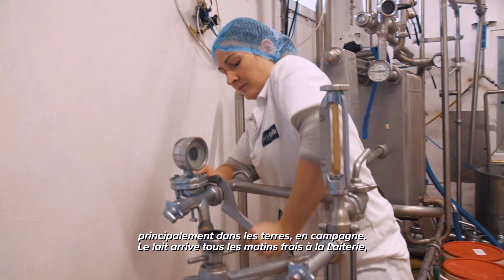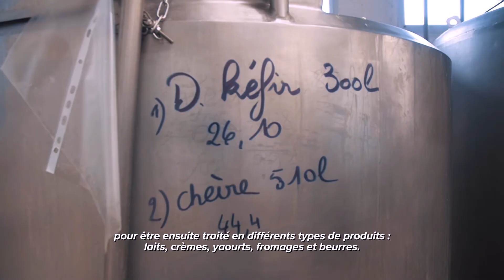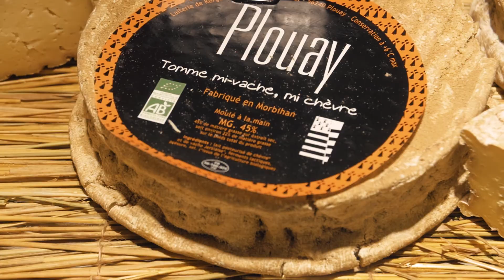K5BYPAUL NOS PRODUCTEURS - EPISODE 2 - LAITERIE DE KERGUILLET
K5 BY PAUL

Le K5 BY PAUL lance sa web-série de capsules vidéos intitulée "nos producteurs".

Dans ce deuxième épisode, Paul Conan nous emmène à la rencontre de la laiterie de Kerguillet, notre producteur de lait local.

Pour en savoir plus sur nos catalogues ou pour consulter notre carte brasserie, n'hésitez pas à nous contacter par téléphone au 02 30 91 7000, par mail à l'adresse ou sur notre site internet

A bientôt au K5 by Paul !

1, Rue d'Estienne d'Orves, 56100 Lorient